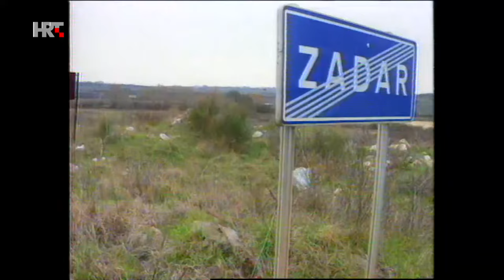TV kalendar: Operacija Maslenica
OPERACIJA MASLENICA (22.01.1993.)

Siječanjsko primirje 1992., kojim su uglavnom završene velike operacije u Hrvatskoj, nije donijelo olakšanje stanovnicima Dalmacije koji su uz stalnu nestašicu hrane, struje i vode trpjeli i svakodnevne topničke udare. Zato su Hrvatska vojska i policija predvođene 4. gardijskom brigadom i 112. taktičkom grupom 22. siječnja 1993. počele ograničenu ofenzivnu operaciju kodnog naziva „Gusar“. «Masleničkom operacijom», koja je trajala samo tri dana, oslobođena je takozvana «ružičasta zona» okupiranoga zadarskog zaleđa. Oslobođen je cijeli prostor na potezu Maslenica – Zadar, od Rovanjske, Maslenice, Posedarja, Novigrada, Pridrage, Škabrnje, Islama Latinskog pa do Zemunika i tamošnje zrakoplovne luke, a naknadno i brana Peruča koju su pobunjeni Srbi gotovo digli u zrak. Iako isprva iznenađene, snage pobunjenih Srba uz pomoć dobrovoljaca iz Srbije, predvođenih zloglasnim Željkom Ražnjatovićem Arkanom, krenule su u žestoki protunapad. Napredovanje neprijatelja zaustavile su postrojbe 3. gardijske brigade prebačene helikopterima iz Slavonije. Osobito teške borbe vođene su početkom veljače za selo Kašić, no hrvatski branitelji su rijetko viđenom požrtvovnošću, usprkos znatnim žrtvama, uspjeli odbiti odlučne protuudare neprijatelja i nanijeti mu vrlo velike gubitke.
Time je nakon godinu i pol okupacije oslobođena cijela hrvatska obala, a gotovo svakodnevno granatirani, napaćeni grad Zadar napokon je dočekao mir. Cilj akcije bilo je stvaranje uvjeta za nesmetanu gradnju novoga Masleničkog mosta, čime bi se prekinula dugotrajna prometna izolacija sjevera i juga Hrvatske, koji su dotada bili povezani preko Paškoga mosta i trajektnom linijom Prizna-Žigljen. Nekoliko dana nakon oslobađanja zadarskog zaleđa, predsjednik Republike Hrvatske Franjo Tuđman položio je na Jadranskoj magistrali temeljni kamen za gradnju novoga Masleničkog mosta. S udaljenih položaja Srbi su nastavili granatirati Masleničko ždrilo iz teškog oružja. Unatoč tomu, u srpnju 1993. na Maslenici je otvoren pontonski most kojim je, uz manje teškoće, promet tekao sve do konačnog oslobađanja Hrvatske i izgradnje betonskog lučnog mosta.

(autor teksta: Vladimir Brnardić)